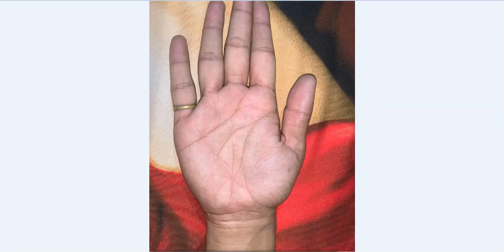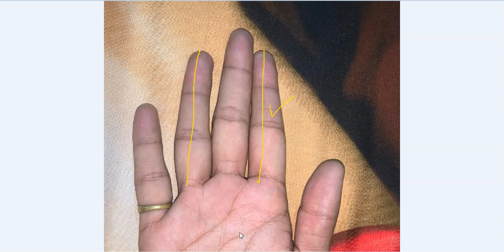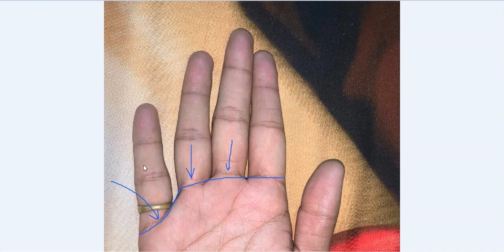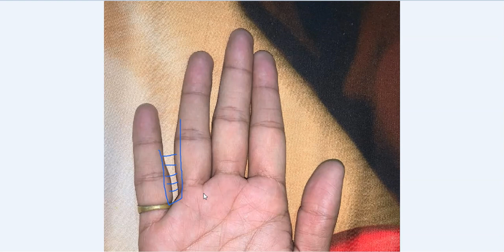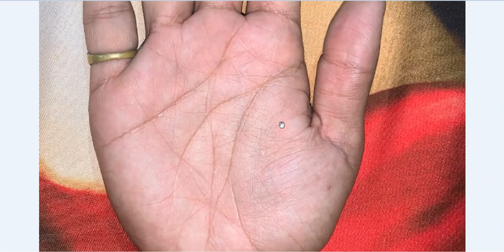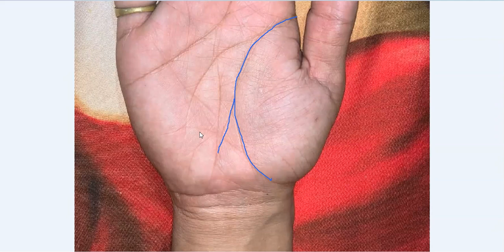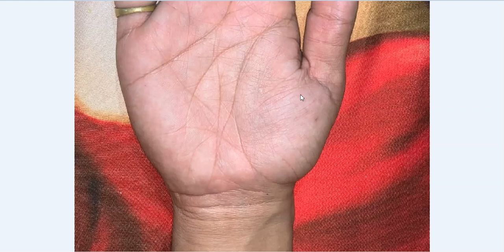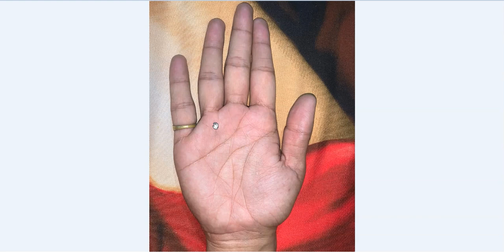Long Mercury Line and Lucky Vishnu Chinh on Hand